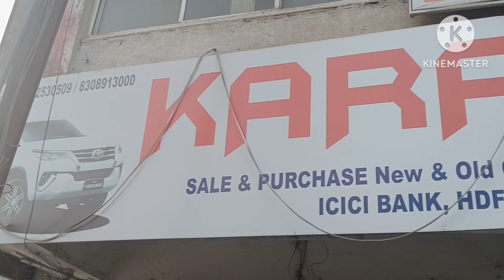लाइव एक्सीडेंड बेकाबू कार ने एक कार को ठोकर मारी घटना का वीडियो वायरल